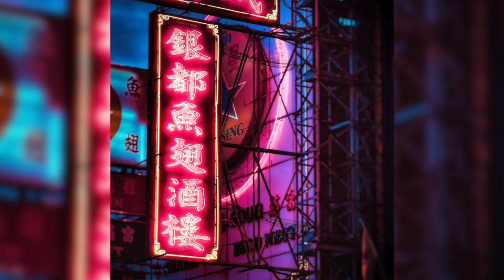[FREE] Juice WRLD x Lil Peep x iann dior Chill Guitar Type Beat 2021 - "loser" [Prod. toldyou]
Prod. toldyou